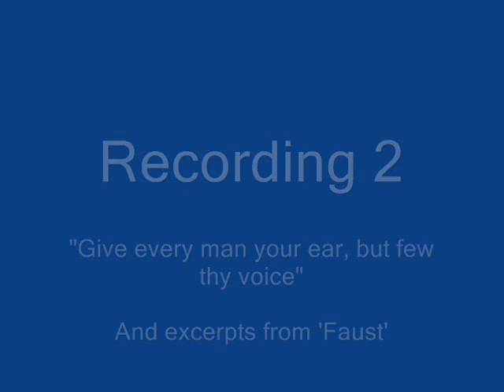2 recordings of Helmuth Von Molkte-1889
This is a little off topic for Music Project X (Although only slightly so). These are two recordings done of Helmuth Von Molkte. Helmuth Von Moltke is unfairly best remembered today as the uncle of Helmuth Johann Ludwig von Moltke, who is claimed by many to have single handedly lost world war 1 for the German Empire. This is the first posting of this recording on Youtube in English. The Source of these recordings can be viewed here.

Transcript of the recording, in both German and English

 1st Recording

Kreisau, on the, uh-
Silesia, on the twenty-first of October,
1889. (Announcer)
(Molkte)
This newest invention of Mister Edison is indeed astonishing. The telephone makes it possible for a man who has already rested long in the grave once again to raise his voice and greet the present.

This newest invention of Mister Edison is indeed astonishing. The phonograph makes it possible for a man who has already rested long in the grave once again to raise his voice and greet the present.

"Ye instruments, forsooth, but jeer at me
With wheel and cog, and shapes uncouth of wonder;
I found the portal, you the keys should be;
Your wards are deftly wrought, but drive no bolts asunder!

"Mysterious even in open day,
Nature retains her veil, despite our clamours:
That which she doth not willingly display
Cannot be wrenched from her with levers, screws, and hammers."

[Announcer:] Kreisau am, uh-
Schlesien, am einundzwanzigsten Oktober,
achtzehnhundertneunundachtzig.

[Moltke:] Diese neueste Erfindung des Herrn Edison ist in der Tat staunenswert. Das Telephon ermöglicht, dass ein Mann, der lange schon im Grabe liegt, noch einmal seine Stimme erhebt und die Gegenwart begrüßt.

Diese neueste Erfindung des Herrn Edison ist in der Tat staunenswert. Der Phonograph ermöglicht, dass ein Mann, der schon lange im Grabe ruht, noch einmal seine Stimme erhebt und die Gegenwart begrüßt.

"Ihr Instrumente spottet mein
Mit Rad und Kämmen, Walz' und Bügel;
Ich stand am Thor, ihr solltet Schlüssel sein;
Zwar euer Bart ist Kraus, doch hebt ihr nicht die Riegel.

"Geheimnissvoll am lichten Tag
Lässt sich Natur des Schleiers nicht berauben,
Und was sie deinem Geist nicht offenbaren mag.
Das zwingst du ihr nicht ab mit Hebeln und mit Schrauben."

2nd Recording
reisau, the 21st of October
1889.

"Give every man your ear, but few thy voice."

For if your mind turns round, immediately it comes back. General Field Marshall Count Moltke.

"Yet in each soul is born the pleasure
Of yearning onward, upward and away.
When o'er our heads, lost in the vaulted azure,
The lark sends down his flickering lay;
When over crags and piny highlands
The poising eagle slowly soars,
And over plains and lakes and islands
The crane sails by to other shores."

21st October, Kreisau, Count Moltke.

[Announcer:] Kreisau, den einundzwanzigsten Oktober achtzehnhundertneunundachtzig.

[Moltke:] "Dein Ohr leih Jedem, Wen'gen deine Stimme."

Denn dreht um dein Sinn, gleich kommt's zurück. Generalfeldmarschall Graf Moltke.

"Doch ist es jedem eingeboren
Dass sein Gefühl hinauf und vorwärts dringt,
Wenn hoch im blauen Raum verloren,
Ihr schmetternd Lied die Lerche singt;
Wenn über schroffen Fichtenhöhen
Der Adler in den Lüften schwebt,
Und über Flächen, über Seen
Der Kranich nach der Heimat strebt."

Einundzwanzigster Oktober, Kreisau, Graf Moltke.

[Another voice:] Achtzehnhundertneunundachtzig.

100 hits on 2/22/12
250 hits on 3/23/12
1000 hits on 8/2/12
5000 hits on 4/15/13